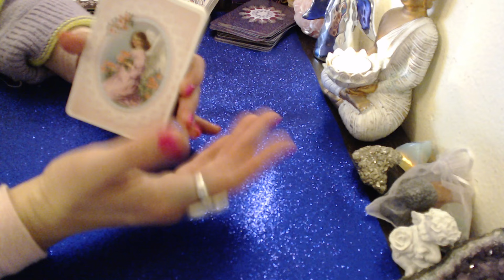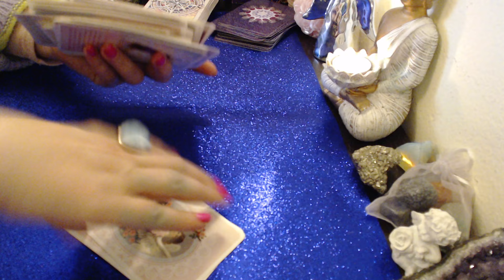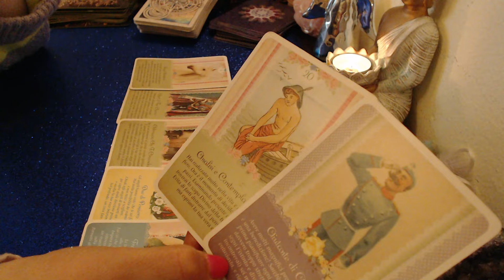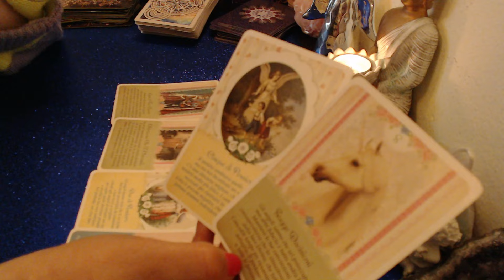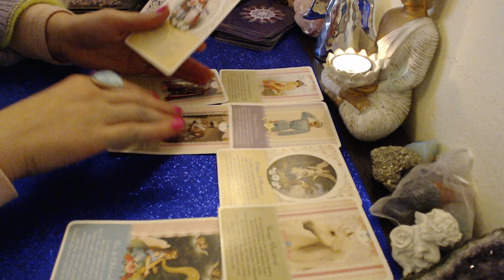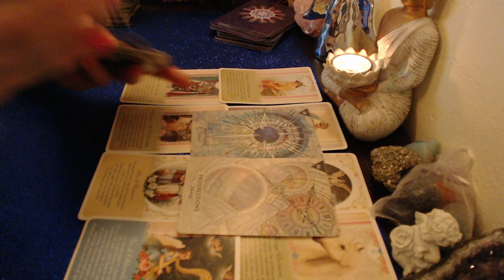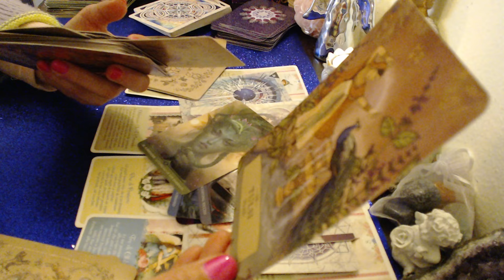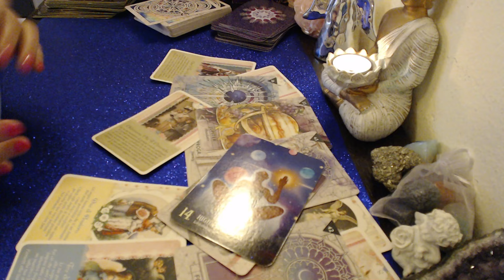💖ZODIA FECIOARA PREVIZIUNI APRILIE ADEVAR RENASTERE DREPTATE CASA RABDARE